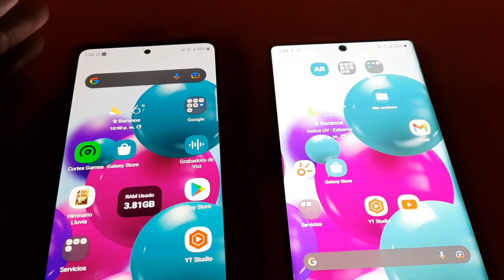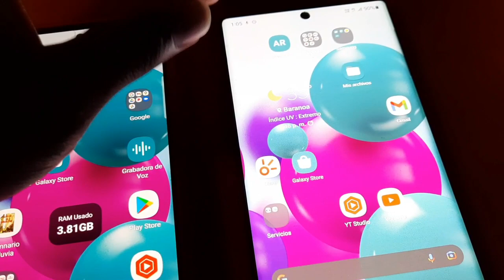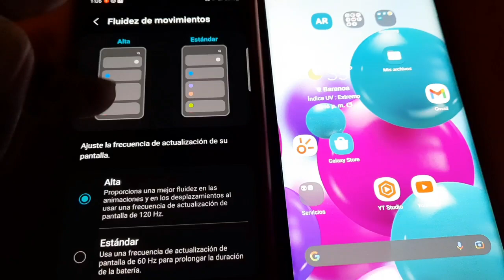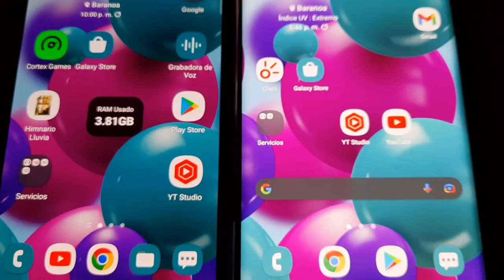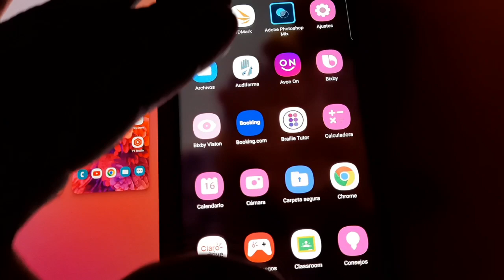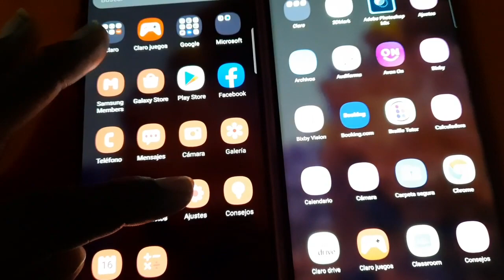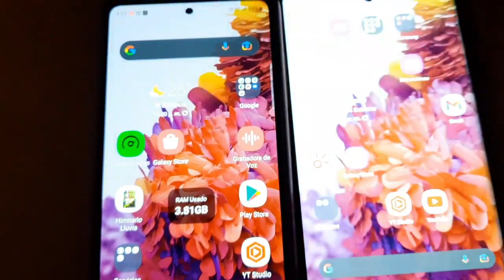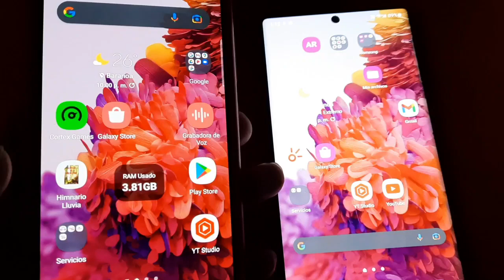One UI 4.1 VS One UI 4.0 Paleta de colores